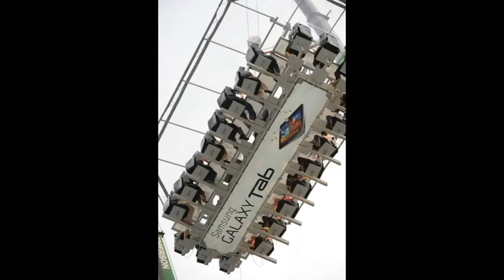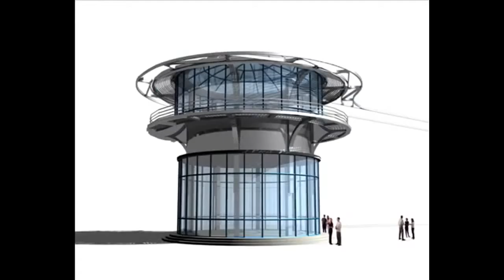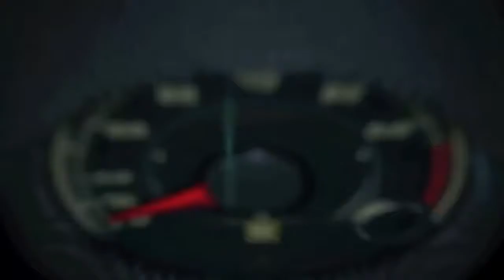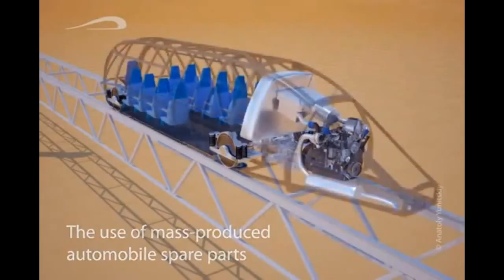amazing of skyway transportation - new concept of transportation